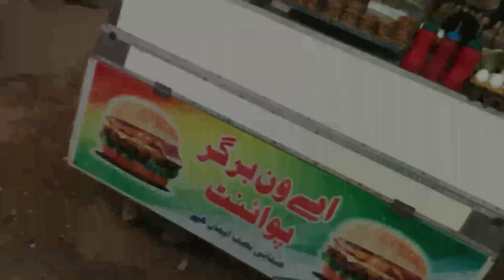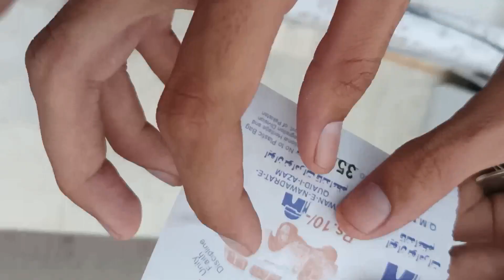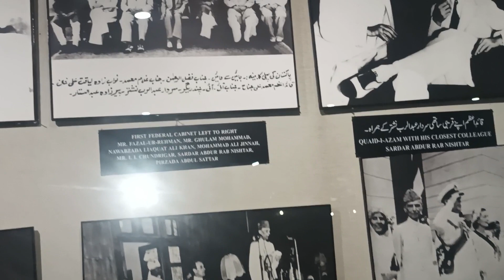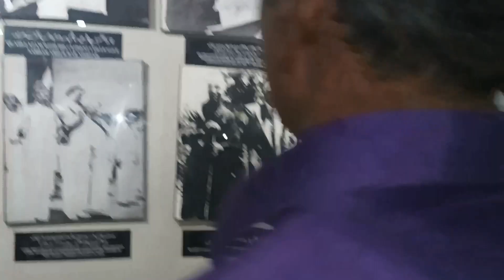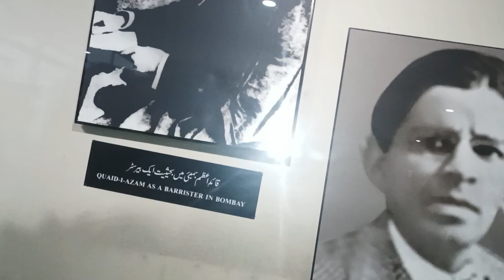MY FIRST VLOG|| AND See Quaid-e-Azam Mazar in the first Vlog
My First Vlog ||۔   So hello friends, in my first blog, I have enchanted you people with Quaid-e-Azam Muhammad Ali Jana Mazar۔ ،😎😎😎🌿🌿🥰🥰🥰🥰🥰🥰🥰🥰🥰 If you guys want more video of the same then subscribe my channel thanks